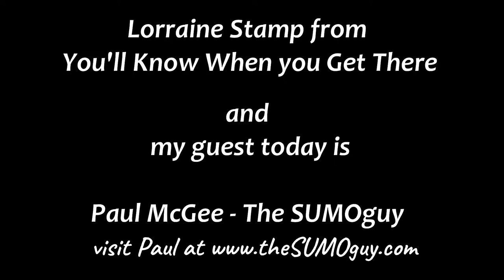Ask The Coach With Paul McGee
Welcome to Ask the Coach Series with Paul McGee.

Paul McGee is one of Europe’s leading speakers on the subject of change, workplace relationships and motivation. His book SUMO became a Sunday Times best seller and his book on Self Confidence reached number one in the WHSmith’s business book chart and remained there for a further 24 weeks.
He has appeared on BBC Breakfast television and is a
regular contributor on BBC Radio.

Paul’s aim is to deliver a practical, relevant message that can make an immediate impact on people’s professional and personal lives.
He’s spoken for more than 1,000 organisations in over 40 countries to date, and from India to Italy and from Bangkok to Brisbane, Paul’s messages have resonated with a global audience.
He has had the privilege of working with one of the world’s top management gurus the late Dr Stephen Covey and his work has been endorsed by Sir Clive Woodward, who coached England to victory in the 2003 Rugby Union World Cup.
Chris Evans has described Paul’s books as “a gift to the world.” His clients include prominent blue chip organisations, public sector bodies and a leading Premiership football club.